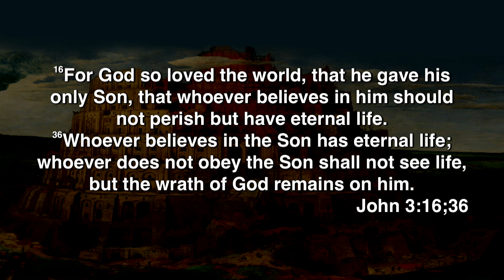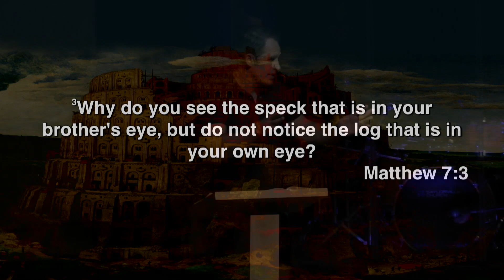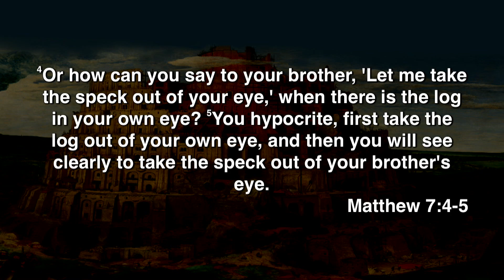The Principle of the Plank Eye